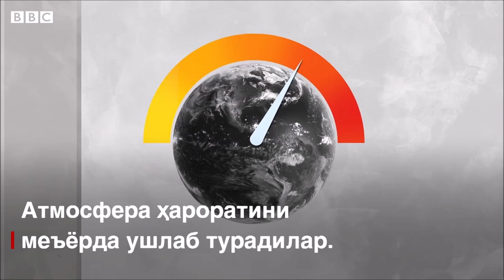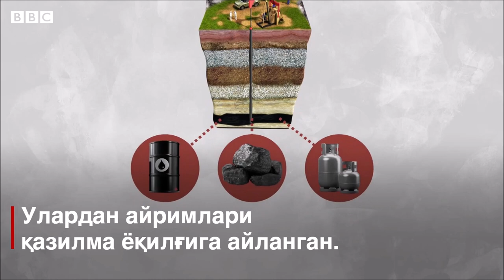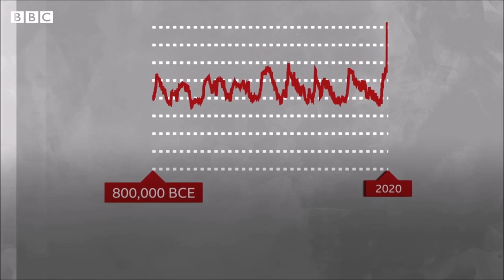Нега СО2 иқлим ўзгариши баҳси марказида? - BBC Uzbek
Иқлим ўзгариши ва СО2 ёки карбонат ангидрид бир неча йиллардан буён баҳс мавзусига айланган.

Карбонат ангидрид нега муҳим?

Видеони томоша қилинг.